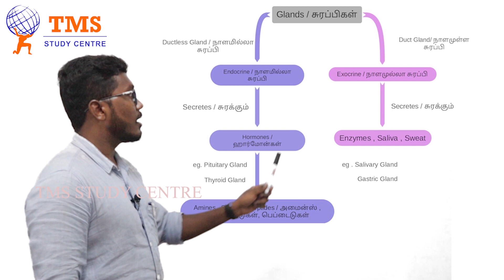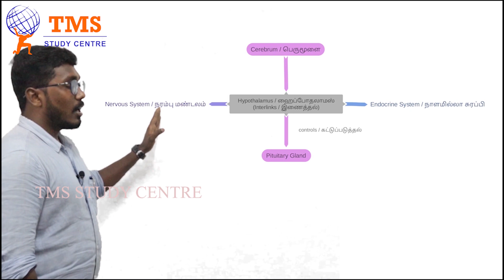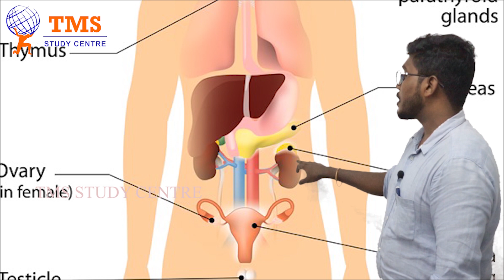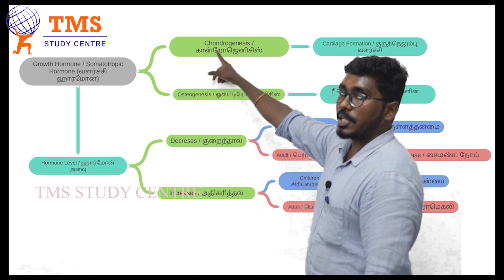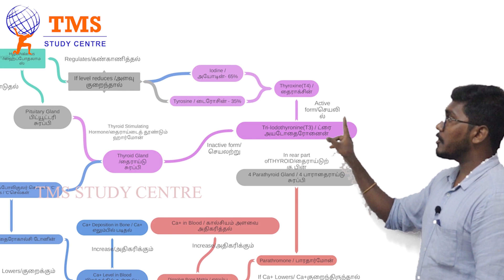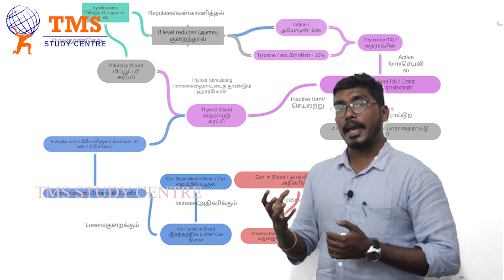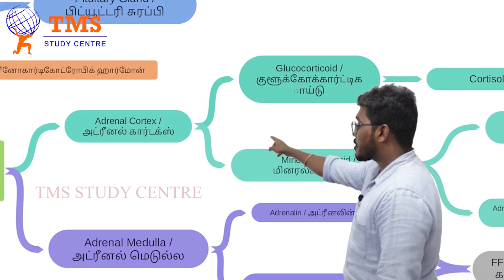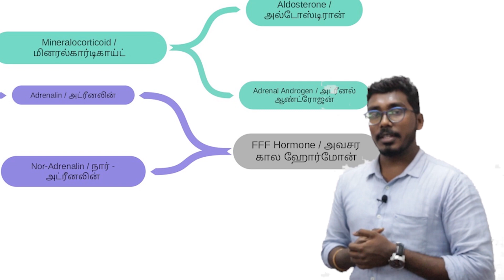Science (Part 1) - Endocrine Glands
Endocrine Gland:- (Part 1)
1. Pituitary Gland
2. Thyroid Gland
3. Adrenal Gland

Endocrine Gland:- (Part 2)
1. Follicle stimulating hormone
2. Luteinizing hormome
3. Luteotropic hormone
4.Male and Female reproductive system
5. Mensural cycle
6. Neurohyphysi:
a. ADH or Vasopressin
b. Oxytocin